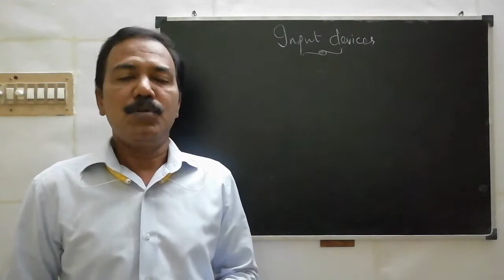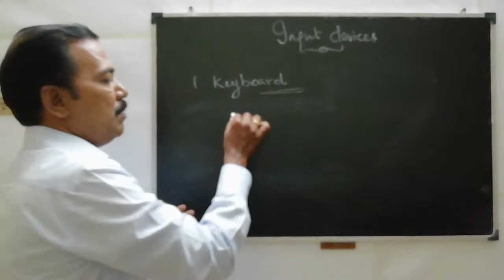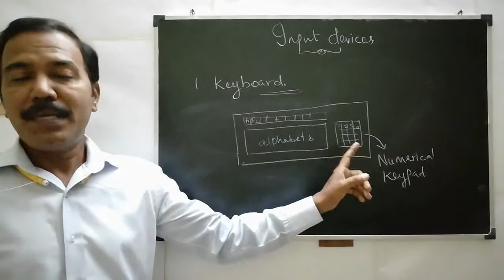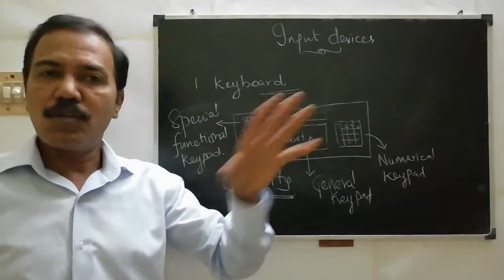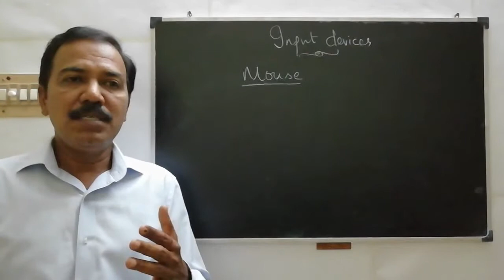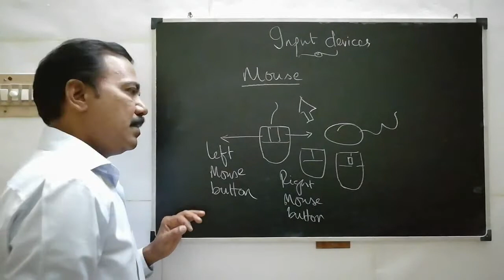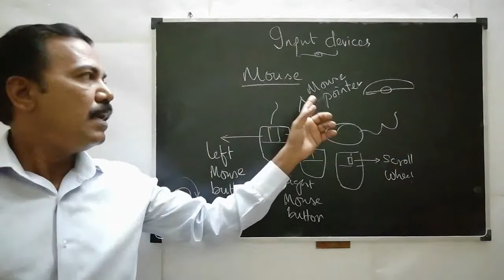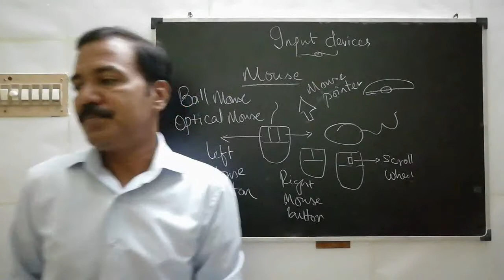Introduction to Computers in Tamil - Part 3- கம்ப்யூட்டர் அறிமுகம் தமிழில் - பாகம் 3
More than 28 years experienced computer engineer with 16 years teaching experience teaching about the computers to the beginners, school and college children.

28 ஆண்டுகளுக்கு மேலாக ககம்ப்யூட்டர்  பொறியாளராகவும், 16 ஆண்டுகள் கணினி ஆசிரியராகவும் பணி புரிந்தவர், புதியவர்களுக்காகவும், பள்ளி கல்லூரி மாணவர்களுக்காகவும் கம்ப்யூட்டர் அடிப்படைகளை பயிற்றுவிக்கிறார்